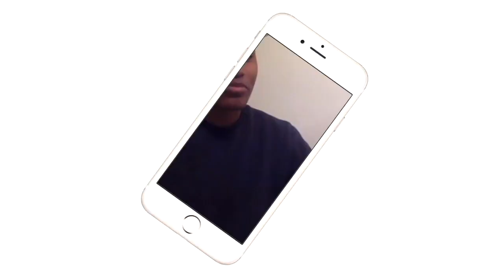MORE FIREEE!!! |BEST HOLY S*** MOMENTS IN TNA HISTORY PART 3| REACTION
WTF TNA THAT WAS SOMTHING!!
Intro/Outro: Jaden Smith Fallen
Camera: Cannon 60D
Editing Software: Imovie & Premiere Pro